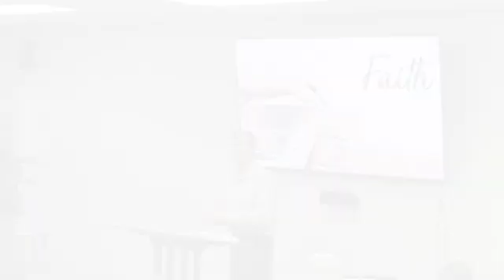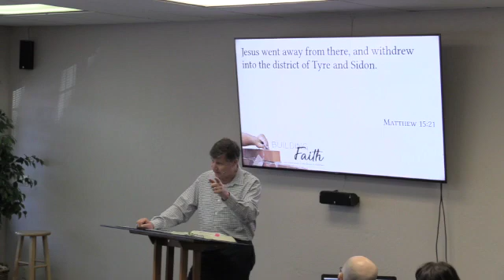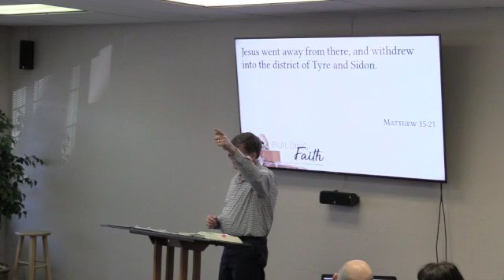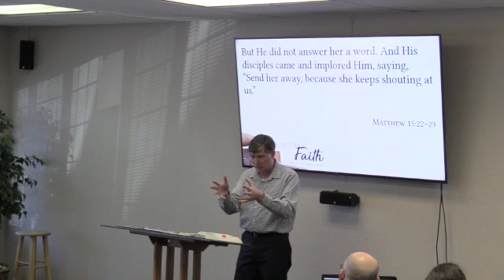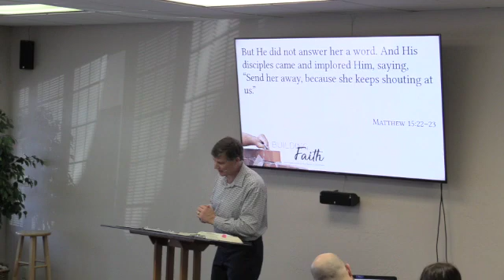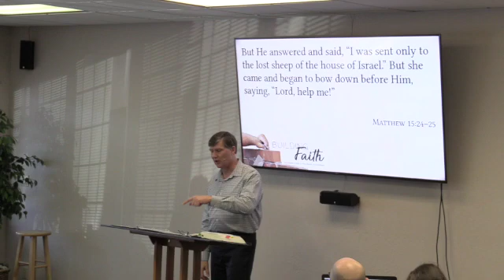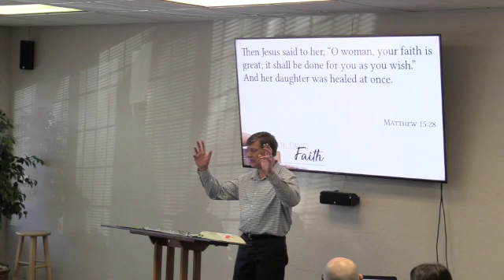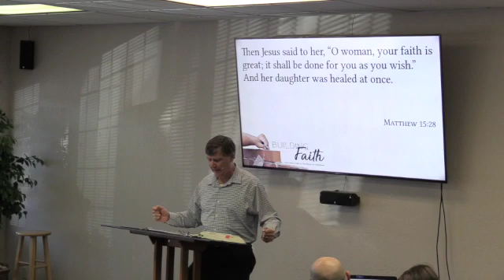Matthew 15:21 - 15:28 | Building Faith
Preached on: January 30, 2022
Preached by: David Reid
Preached at: New Creation Church in Reno, Nevada